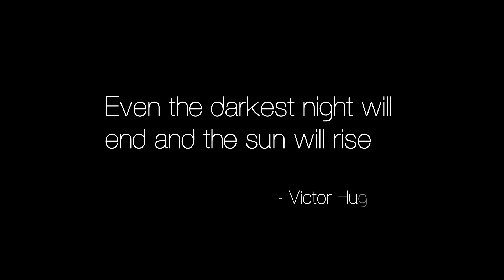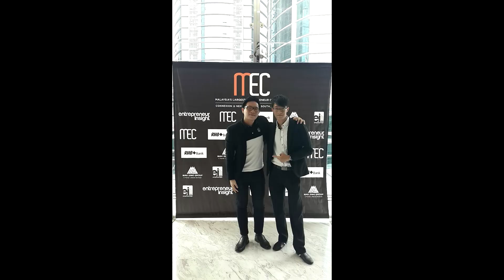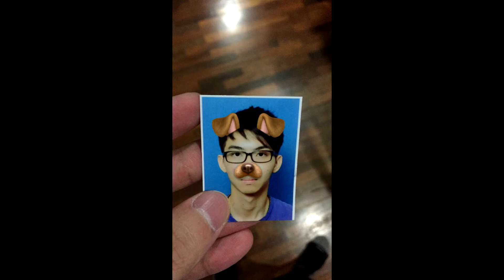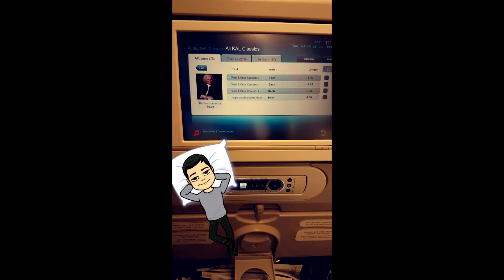2016 Year End Video